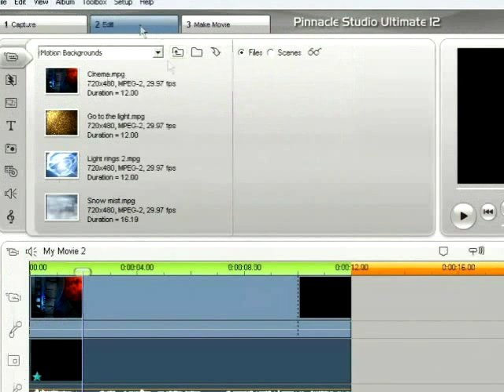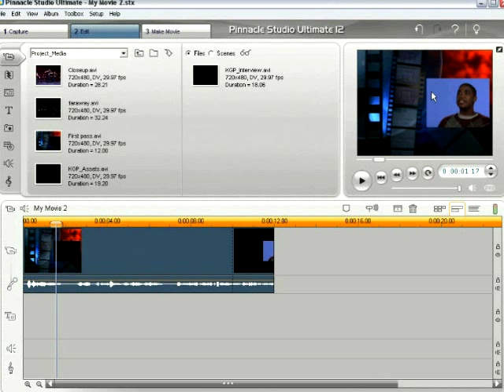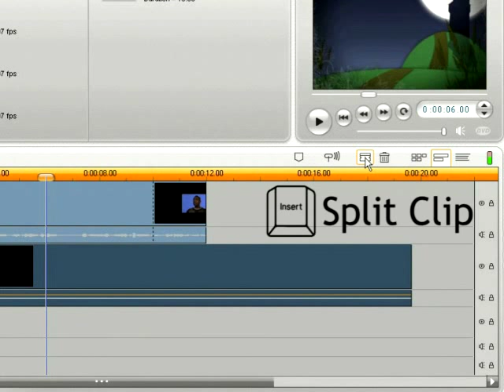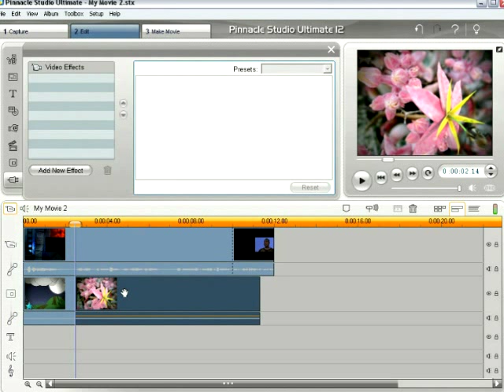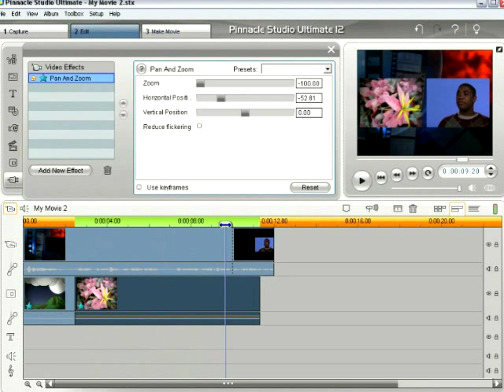Advanced Pinnacle Studio: Dual Picture in Picture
In this free chapter from "Advanced Training for Pinnacle Studio" veteran editor and Pinnacle guru Paul Holtz will walk you through how to create Dual Picture in Picture with the Pinnacle Studio application.
Fantastic FREE additional training with higher resolution available at this link
Also at this link Boris Graffiti Plugin Training..and lots more FREE training on our website.